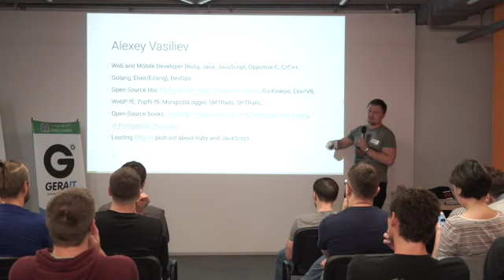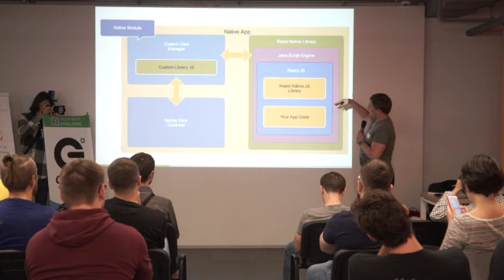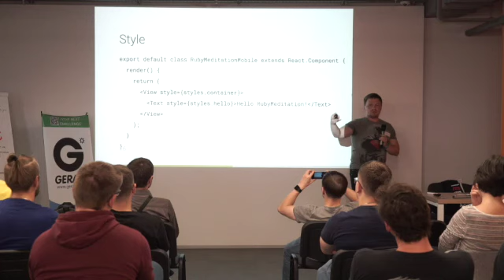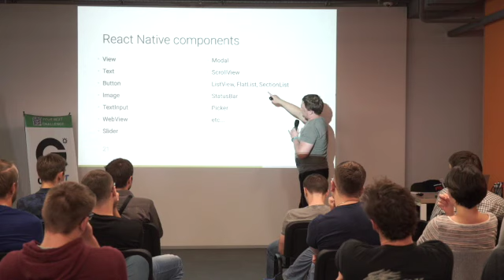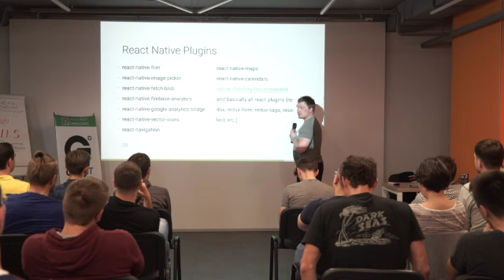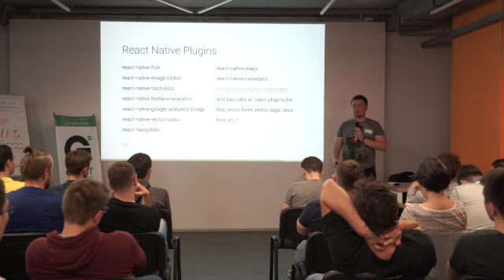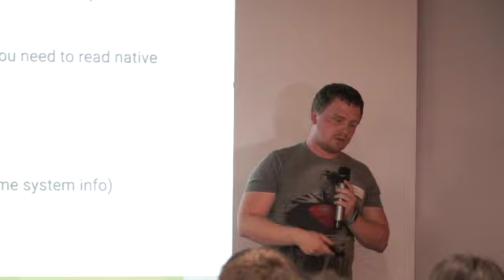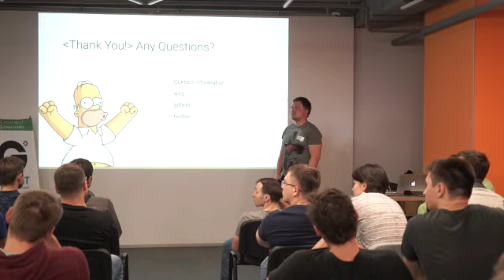React-Native from Rubyist's Perspective – Alexey Vasyliev, ENG | Ruby Meditation 17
September 9, Kyiv